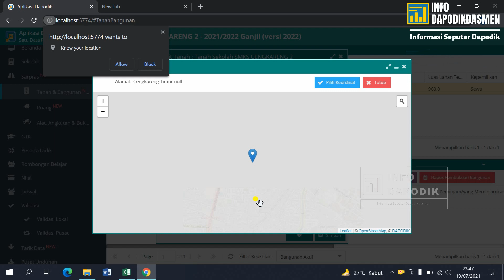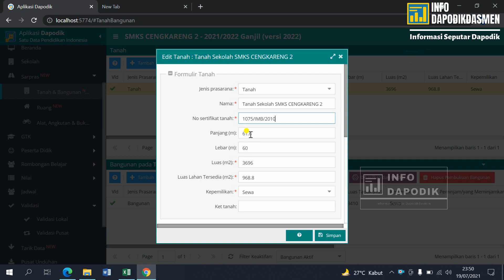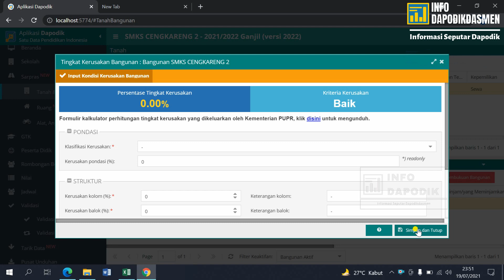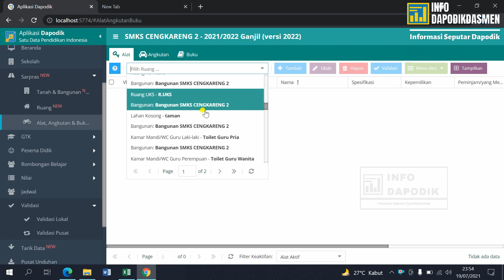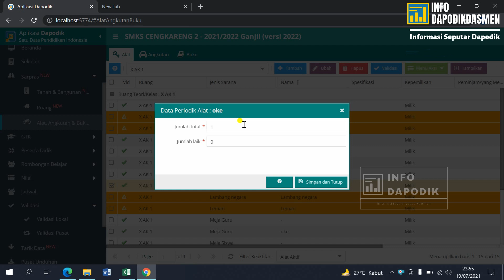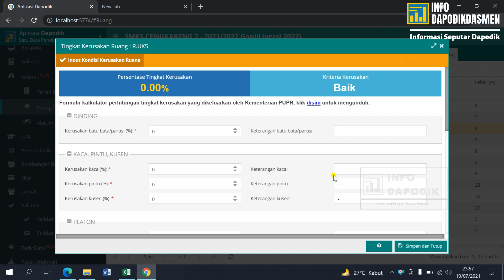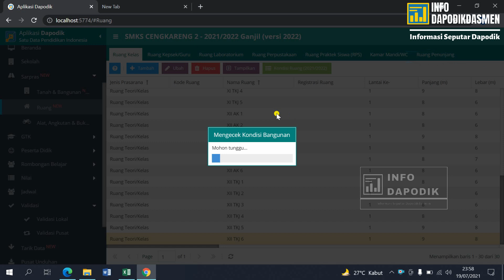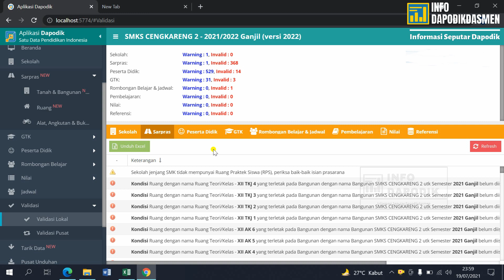CARA MENGISI SARPRAS PADA APLIKASI DAPODIK VERSI 2022 | DATA PERIODIK DAN KONDISI BANGUNAN